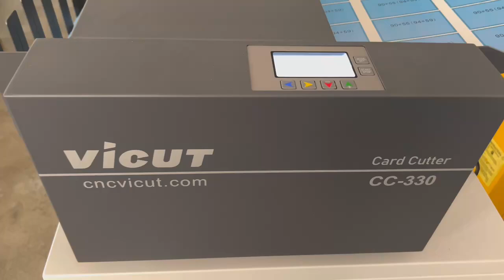Vicut A3, A3+, SRA3 Automatic Paper Card Cutter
This CC330 cutter designed for automatic cutting many types of paper cards with fast speed,Works along with any digital printer,digital photocopier
1. Full automatic
2. Automatic counting
3. Fast speed
4. Customized cutting size
5. Various sheet size,A4, A4+, A3, A3+, SRA3